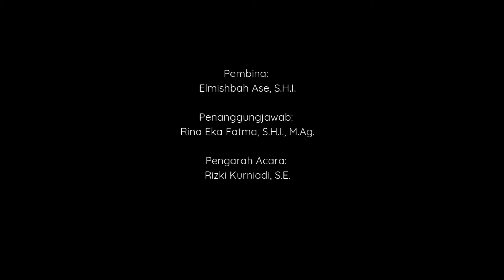Mediasi Di Pengadilan Agama bersama Ahmad Fathoni, S.H.I.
Episode 03 Podcast PA Batusangkar bincang-bincang mengenai mediasi di Pengadilan Agama bersama salah seorang hakim sekaligus mediator Bapak Ahmad Fathoni, S.H.I.